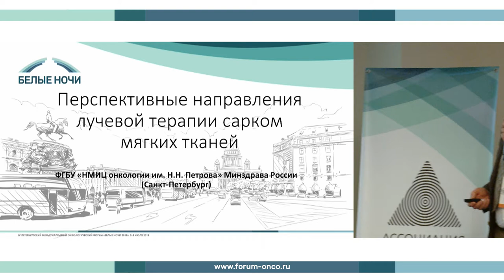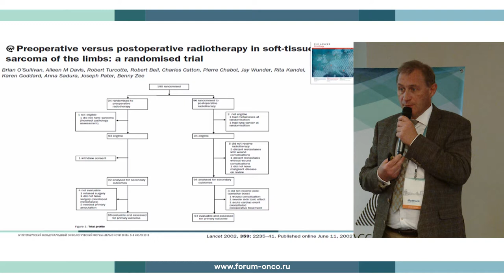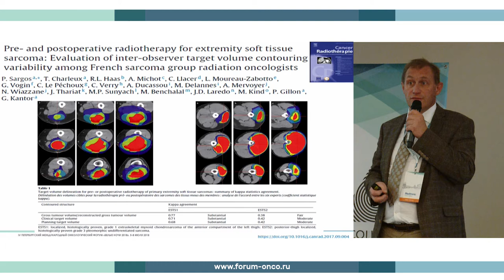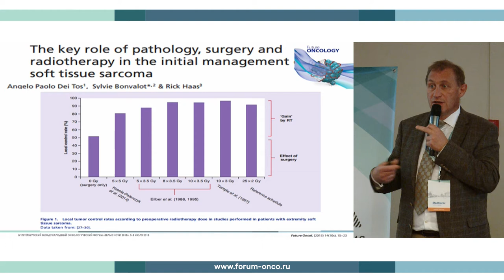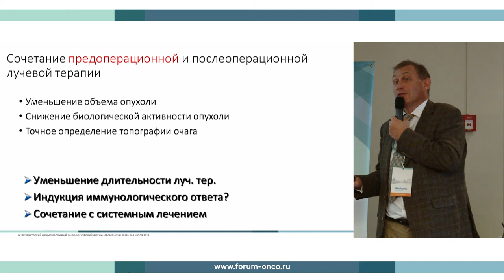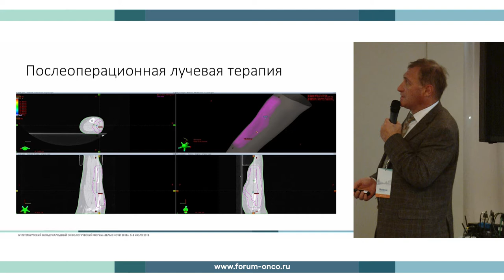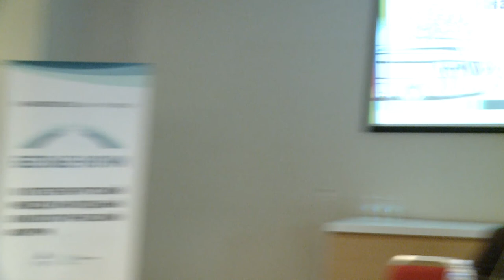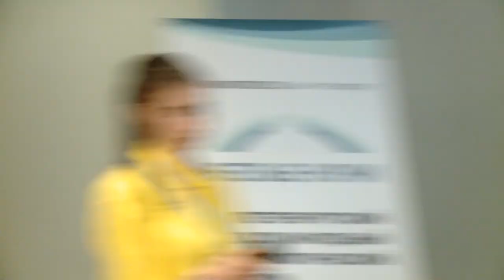WN2018 RED10 DAY3 7 RUS